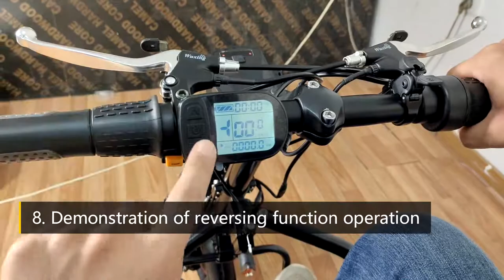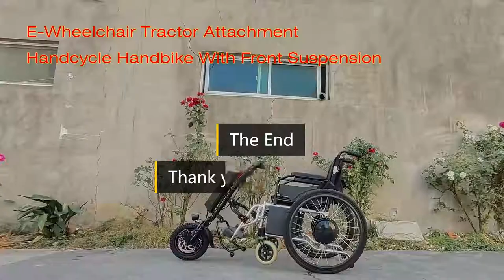Installation video of Wheelchair Handcycle Attachment Handbike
Turn ordinary wheelchair into electric wheelchair